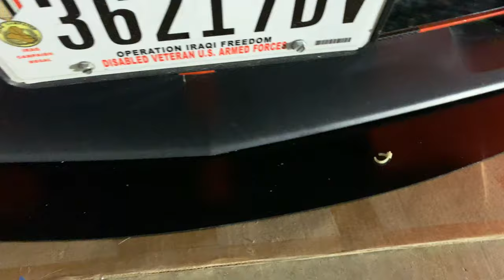Challenger front splitter install!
In today’s video we install a front Hellcat style splitter provided by MFR Engineering, as well as prepare to install front and rear tow hooks.